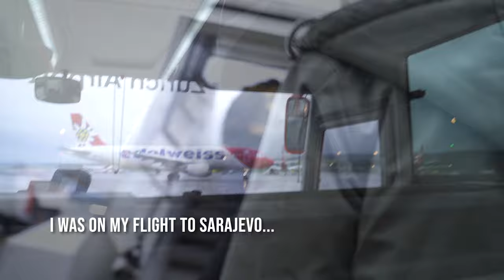At last...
Life is a beautiful journey...
Let's get those lenses ready and the camera rolling, documenting this city is a must!

My gear :

Nikon D610
Nikkor 50mm F1.

Well, the Sony a7iii is a beast and a workhorse

CanonM50 EF-M 15-45mm f/3.5-6.3 IS STM
Lights and accesories
Godox Ad400 Pro
Manfrotto tripods